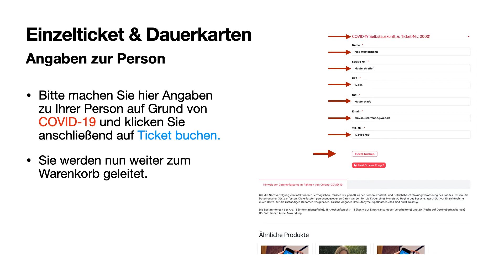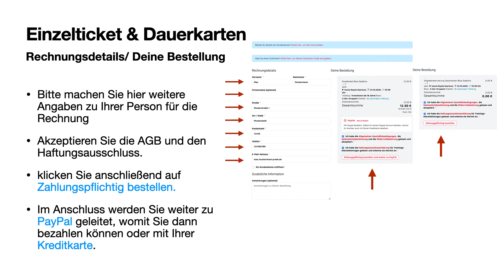Ticket-Bestellung online beim BC Marburg e.V.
So funktioniert die Ticket-Bestellung auf der Website des BC Marburg für die Heimspiele des Bundesliga-Teams der Blue Dolphins.